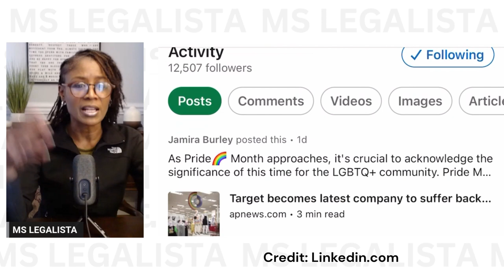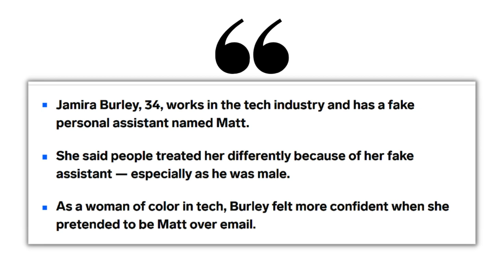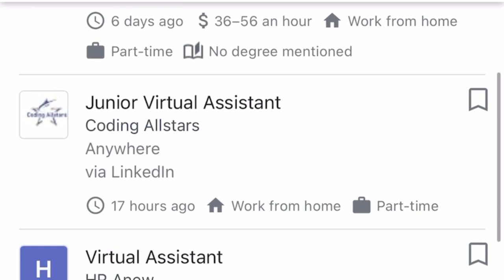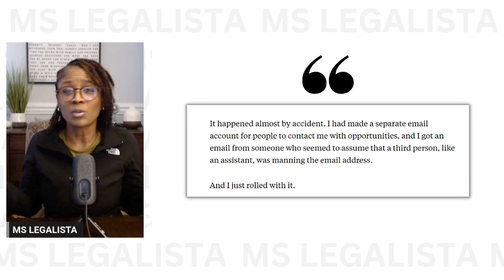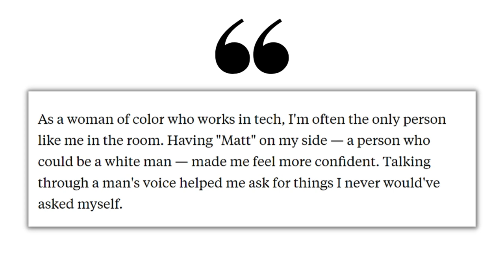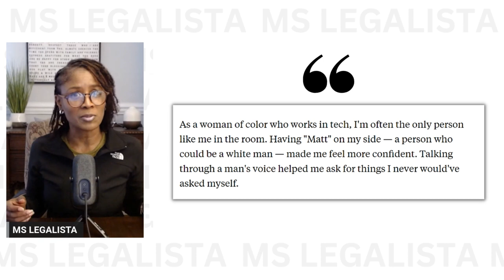I Needed a Fake Man...To Make More Money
Not me. I'm talking about an article in Business Insider where Jamira Burley talks about using a fake man basically as her virtual assistant.

Pexels Video by Mart Production

While I am a North Carolina licensed attorney, I'm not your attorney.